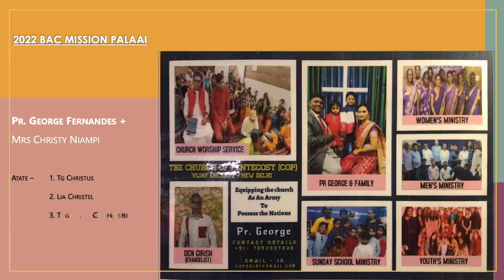BAC MISSION 2022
Tulai tak pawlpi in Topa minthan na ding leh a ma gamzai semsem na dingin Mission khah te Topa in zong hong zat sak mahmah Sia te thum leh a innkuan pih te a na asep sak uh Topa in thupha nam cin na pia semsem ta hen.

1. REV. DR. DO KHUAL
2. Pr. GEORGE FERNANDES
3. REV. TUANG ZA PAU